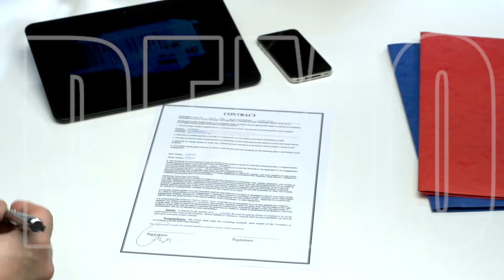Short Sale Marketing Video - Instant Spokesperson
If you are are a realtor, looking to get more leads for short sales, this video is exactly what you need to start marketing online!

This short sale video is perfect for marketing on YouTube, Facebook, your website or any other online location.

Our Instant Spokesperson videos use professional spokespeople and quality imagery to help you make a great impression online, and get more leads and sales.

This video pack comes with 3 versions of the video:
1.  A version with music
2.  A version without music
3.  The original green screen version of the video

Don't know how to add your info to a video?  We can help with that as well.

Pick up this video pack today for only $29